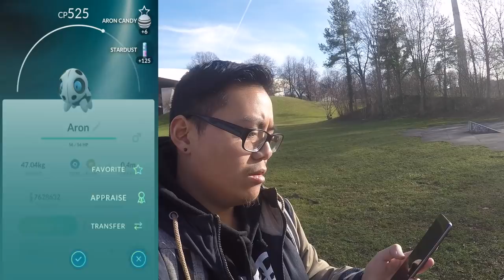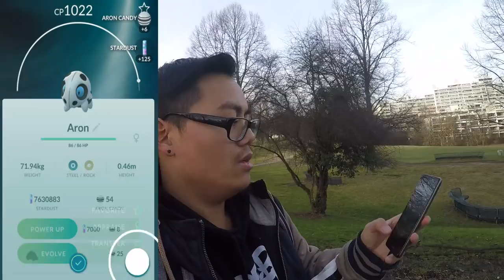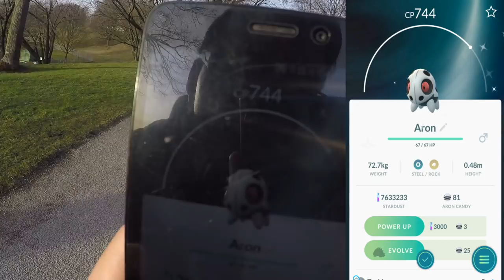SHINY Stollunior am ersten Tag gefangen! Nest nur einen Tag da! Pokemon Go!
euda 23 neue Pokemon der Gen 3 sind da
und immer wenn neue Pokemon kommen werden die Nester geändert
aber da auch der normale Nestwechsel vor der Tür steht habe ich nur diesen einen Tag um das Stollunior Nest abzuchecken
ein paar von den neuesten Videos: